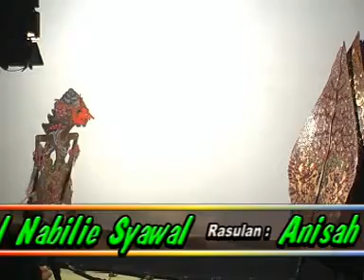H.Anom Suwarno_abi manyu kembar VII (Papat)_Disc2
Pesinden.Hj.Iti,S
Acara.
khitan:Azriel Nabilie Syawal
Rasulan:Anisah Winda Nuryani
Pasta Hajtnya.Bpk.Yanni & Ibu.Laela
Senin 12 Juli-Ds.Gunungsari Kec.Sukagumiwang-Kab.Indramayu